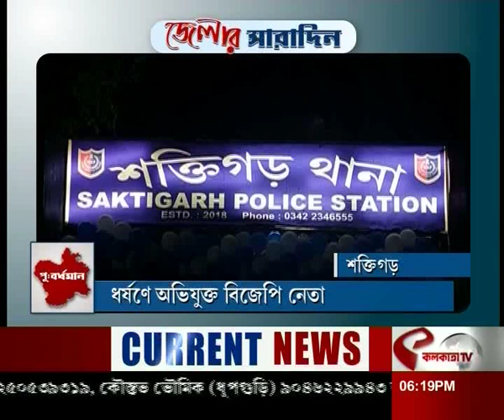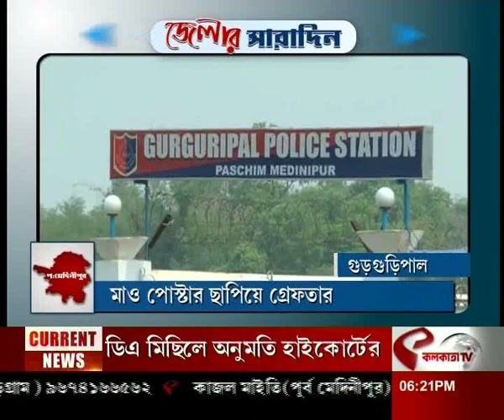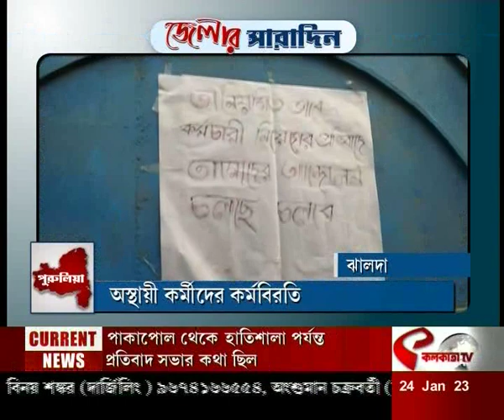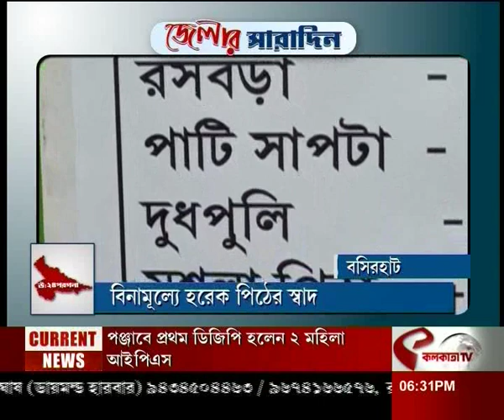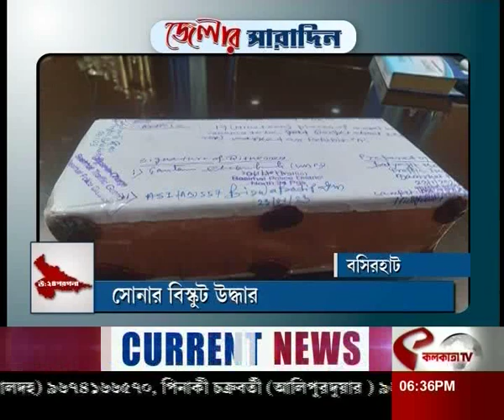আজকের জেলার সারাদিন